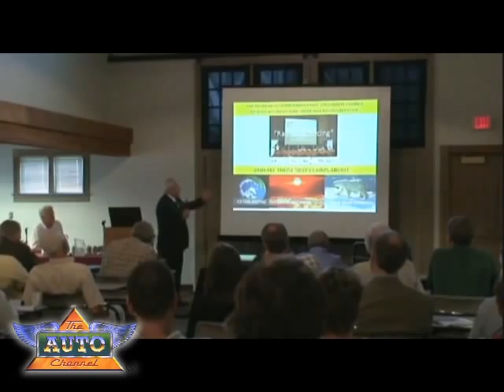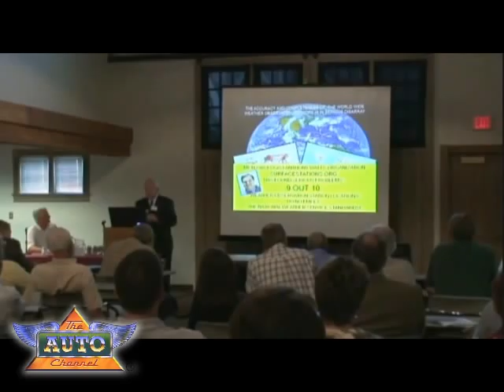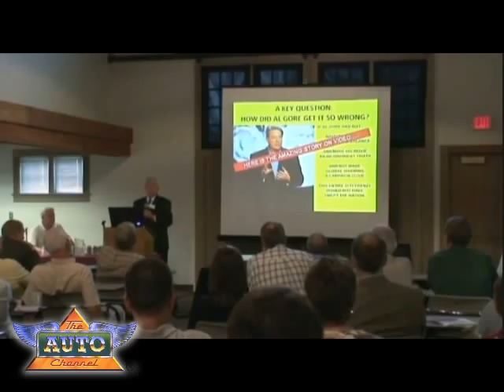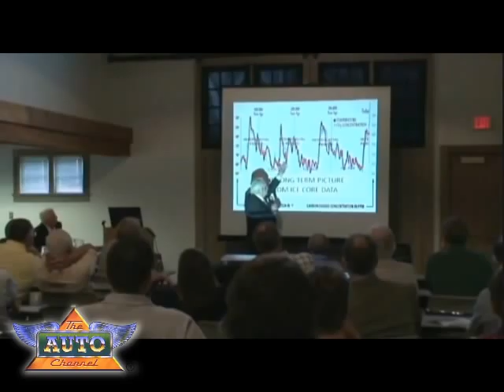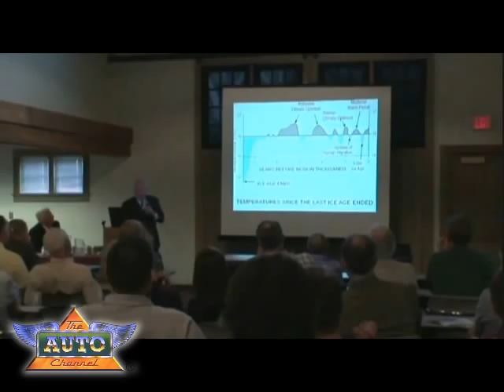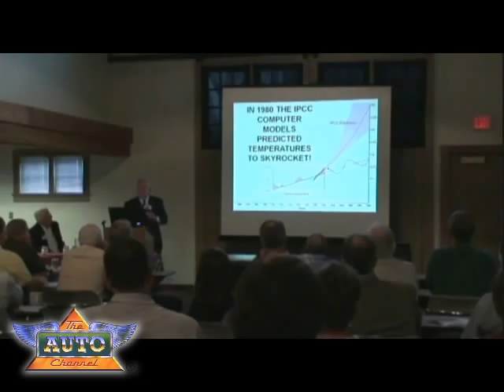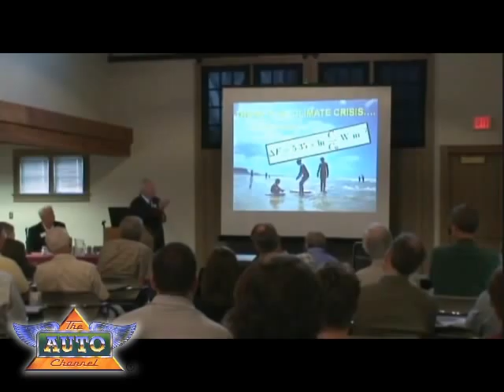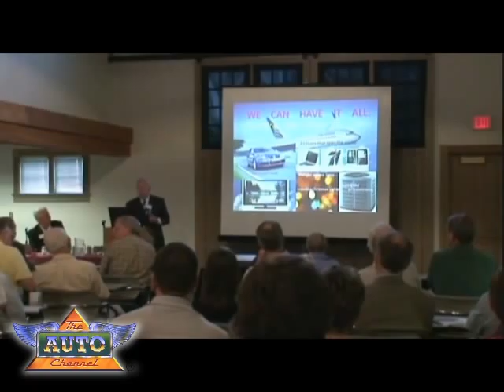John Coleman at the Minnesota Climate Change Symposium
2nd video in the series that TheAutoChannel.com is presenting on debunking the myth of man-made global warming. There's more to come, plus lots of text documents on The Auto Channel website.